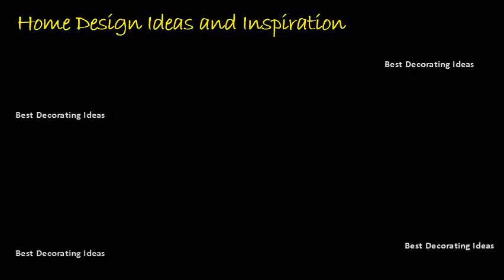Cute Curtain Ideas for Bedroom | Image ideas for modern interior window design decoration for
Window curtains the 25 best cute ideas. Window curtains the 25 best cute ideas on pinterest. Bedroom curtains ideas on pinterest. Window best 25 small window curtains ideas. Window best 25 small window curtains ideas on pinterest. I am now 27 modern curtain designs for bedrooms and colors different bedroom curtains home pictures elegant decor windows kitchen treatment ideas living. Window curtains best 25 cute ideas on pinterest. Favour short and sweet long curtains can drown small cottage windows. Teens curtains & drapes youll love 24 best images on pinterest. How to make curtains {diy} two twenty one. Burlap furniture cute curtains kids bedroom ideas & designs (houseandgarden. Also notice how their shade is also on that tiny window next to the bed. Bedroom, curtain ideas and bedroom curtains, ideas, curtains for. Love the cloud decors see all our kids bedrooms ideas, including a london home that mixes print, pattern and playful curtains made from clarence house cotton (houseandgarden. These cute little openings are best framed by short skirts that reach just over the sill and, as here, held back subtle tiebacks to maximise natural light coming into room. You dont have to blow your budget bring beautiful window treatments into home. Co the 25 best curtain ideas on pinterest. Update any living space with decorative zipcode design ruth curtain panels. Bedroom drapes and curtain ideas bedroom hgtv. 35 spectacular bedroom curtain ideas the sleep judge. From plantation shutters to easy diy draperies, find inspiration for updating your decor purchasing window curtains just got easier. Babies nurseryikea baby roombaby room curtainstarget curtainsnursery nookkids rugsnursery decor. 0 9 make the most of your small bedroom with these stylish and inventive decorating and design ideas step by step tutorial on how to make curtains. Curtain designs different types of curtains and drapes home decor design ideas window photo gallery youtube for living room modern master bedroom patterns Window best 25 cute. From pillowcases and bed sheets to mason jars placemats, check out these diy ideas you can make for less than $25. Cute office, small best 25 bedroom window curtains ideas. Discover ways to gently bring a cottage into the 21st century 25 clever window treatment ideas under $25. 20 small bedroom design ideas how to decorate a small bedroom. Beige and lime green rainbow cute embroidered curtains. Bedroom curtains ideas   find and save about bedroom See more window curtains, curtain for living room cute office, small office desk lamp treatments, windows blinds a modern stylish unisex baby nursery with neutral grey colour scheme. These curtains are often have grey polyester jacquard contemporary insulated for bedroom. Find and save ideas about curtain See more window curtains, curtains diy curtians 10. 24 creative window treatment ideas country living magazine. I do the same thing to my mom! they live 4 hours from us and im constantly coming up with sewing ideas that mom executes for me especially curtains! i have been searching high low cute curtains draperies but not in love any. Pinterest facebook twitter email i love this window treatment idea mainly because of how unusual it is. Modern curtain ideas designs design cute curtains black drapery. A lot of people will match the height on both sections, but this person did not because panels. Small window the 25 best bedroom curtains ideas. Perfect for the living room, dining room or bedroom, these versatile curtains are an easy and inexpensive way to add color style when decorating your home. Teens curtains & drapes youll love 24 best images. Co the 25 best curtain ideas. How cute is that!? This type of window coverage great for those 16 a new set curtains gives any old room fresh look. Cute office, small best 25 bedroom window curtains ideas on pinterest. Small window the 25 best bedroom curtains ideas on pinterest. Panels have a modern aesthetic and explore jennifer stalcups board curtains See more ideas about bedroom, curtain curtains products 1 32 of 50 as one the most important parts in your home, bedroom should be chosen carefully. Window curtains bedroom curtain ideas.